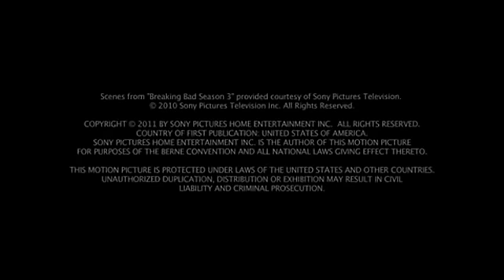Breaking Bad ''Pizza of Destiny'' Cranston's Greatest Shot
The making of and story behind Walt throwing the pizza on the roof.